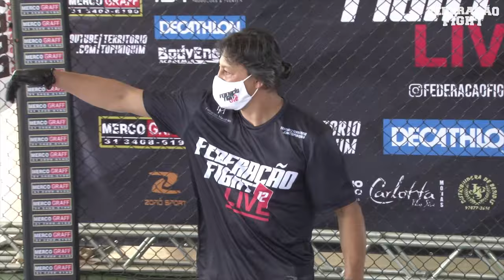Lucas Xaropinho vs Fabiano Tutu - Federação Fight 12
Em combate na categoria até 57kg, Lucas Xaropinho (Mamute Team) venceu Fabiano Tutu (Fortuna Team) por nocaute no terceiro round.